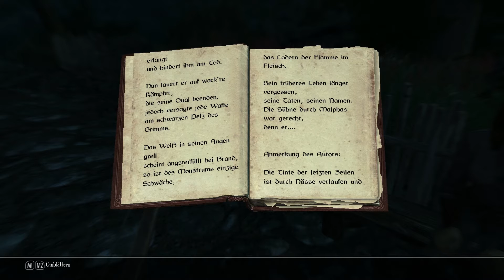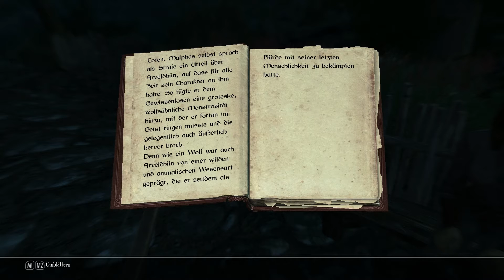Let's Play – Enderal #22 [Eiserner Pfad][DE] by Kordanor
In diesem Teil: Alt Sherath, Tunnelspinnenkönigin
Quests: -

Ein Let's Play zu Enderal, einer Total Conversion Mod von SureAI zu Skyrim von Bethesda.
Schwierigkeitsgrad: Eiserner Pfad

Enwickler von Skyrim: Bethesda Game Studios
Publisher von Skyrim: Bethesda Softworks
Entwickler von Enderal: SureAI